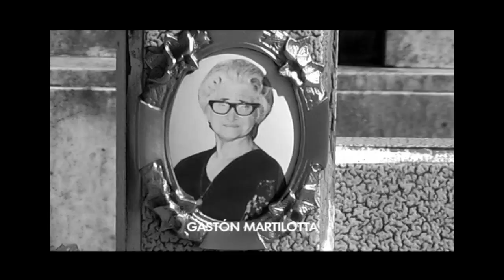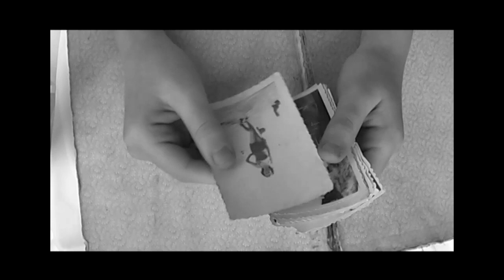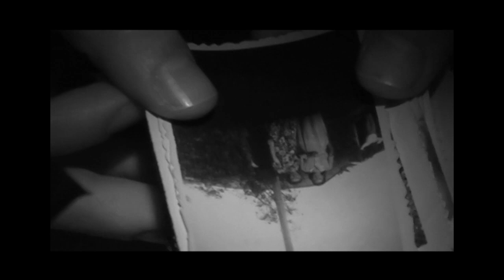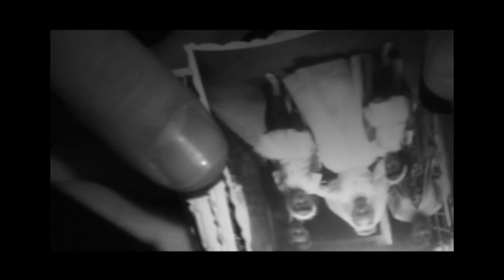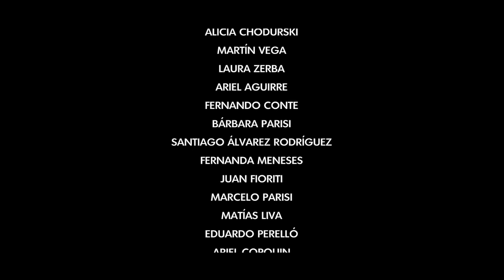Ancianas Muertas (Argentina, 2011) - Película Completa / Full Movie.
"Ancianas Muertas" (Dead Old Women).
Film de Martín Vega.
Pais: Argentina.
Año: 2011.

ELENCO | CAST
ANA LAURA TORNAQUINDICI, IVÁN MOSCHNER, SUSANA GABEL, DOMINICA MEDINA, GASTÓN MARTILOTTA, NICOLÁS CROUSPEIRE, MARTÍN VEGA, ALICIA CHODURSKI, LAURA ZERBA, BÁRBARA PARISI, SANTIAGO ÁLVAREZ RODRÍGUEZ, ARIEL AGUIRRE, FERNANDO CONTE, JUAN FIORITI, FERNANDA MENESES, MARCELO PARISI, MATÍAS LIVA, JAVIER ORELLANA, EDUARDO PERELLÓ y ARIEL COPQUIN.

EQUIPO | CREW
Dirección, Guión y Montaje: MARTÍN VEGA
Director, Script and Editor

Producción / Production: CÉSAR VEGA, MARTÍN VEGA, MARÍA VICTORIA MIGLIORI, HERNÁN CÁMPORA y GASTÓN MARTILOTTA

Honores / Honors: ALICIA CHODURSKI

Dirección de Fotografía y Cámara / Cinematography: MARTÍN VEGA y HERNÁN CÁMPORA

Música Original / Original Music: JOSÉ MARÍA MIGLIORI

Dirección de Arte / Art Director: MARTÍN VEGA

Asistente de Dirección / Assistant Director: HERNÁN CÁMPORA

Jefe Técnico / Technical Supervisor: FREDY BLANCO

Jefe de Prensa / Press Manager: MARIANO PALOMEQUE

Asistente de Producción / Assistant Producer: MARCELO PARISI, PABLO PERALTA, ALBERTO CHACUR, JAVIER BRIGNOLI

SINOPSIS | SYNOPSIS
Isabel cuida a su madre, que muere. Cambia sus ropas en medio de la noche y ofrece la miel con una cucharita. En 1960 una anciana libera a un niño de los tormentos de su padre. Silencio. La niña postrada pega otra estampilla.

Isabel takes care of her mother, who dies. Change their clothes in the middle of the night and offers honey with a spoon. In 1960 an elderly woman frees a child from the torments of his father. Silence. The crooked girl sticks another stamp.

CONTACTO | CONTACT
Martín Vega